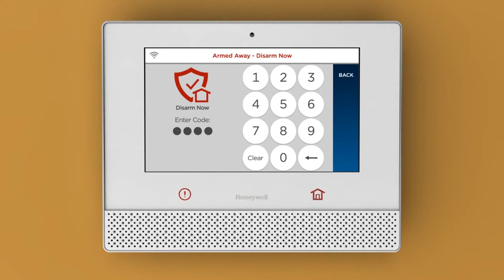Holmes Security | See Who Disarms Your Home Alarm | Lyric Controller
Holmes Security has the technology allowing you to see who disarms your home alarm. Peace of mind with the Lyric home controller.

Established Home Alarm Company Fayetteville NC
Need a reliable, affordable home or business alarm system  in Fayetteville NC? Holmes Security Systems is a home alarm company in Fayetteville NC which also offers business security systems. Holmes Security is a division of Holmes Electric, Inc., a 107 year old company founded locally in Fayetteville, North Carolina.

In the event of an emergency, Holmes Security System’s Central Monitoring Station is the vital communication link between your home security system  or business security system and the appropriate emergency response agency.

Know Why Holmes Security Monitoring Is Vital?
Holmes Security Systems is the only U.L Approved installation company in Eastern NC owning and operating a U.L. Approved Central Monitoring Station. This in one of the big reasons for the division's success.

Matter of fact, since its start in 1967, the home and business alarm division of the company has grown to become the area’s leader in security sales and central station monitoring.

Award Winning Because Of Our Tradition Of Serving You The Customer

As a 'humble brag' we've received the Circle of Excellence award several times. We consider the Honeywell Circle of Excellence award to represent “the best all around”.  To win you must have sound business practices, strong customer service skills, and ethically and morally sound employees.  And you must embody Honeywell’s way of doing business.  To be recognized with this award is quite an honor.

In addition to the Circle of Excellence Award, we have also been recognized recently as the Fayetteville/Cumberland County Chamber’s Business of the Year, and as the Fayetteville Observer’s Readers’ Choice Award Winner for Best Home Security Company.

home security system,business security system,home alarms system, business alarm system,burglar alarms,alarm monitoring tation,Holmes Security Systems,Fayetteville nc